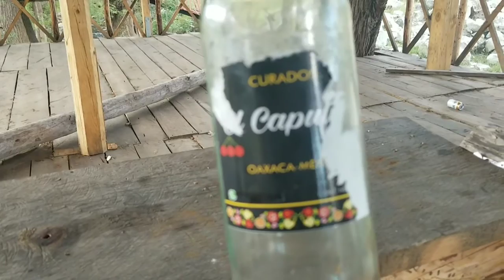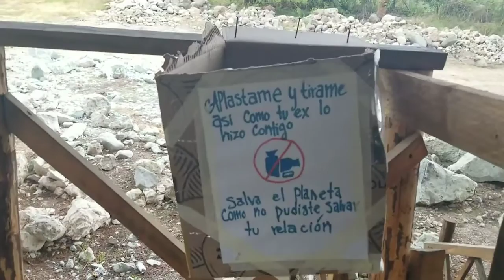santa cruz mixtepec/2022